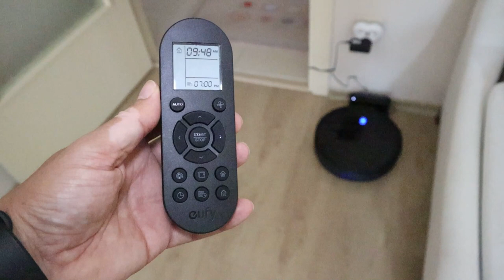Robot süpürge ile 1 yıl | Uzun Kullanım Deneyimi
Robot süpürge ile yaşadığım 1 yıllık deneyimi bu videoda sizlere aktarıyorum. Bu video aynı zamanda Uzun Kullanım Deneyimi de içeriyor. Videoda anlattığı robot süpürge Anker Eufy Robovac 11S idi. Bu modelin kablosuz ağlara bağlanma ya da haritala özellikleri bulunmuyor. Belli bir algoritma çerçevesinde odayı temizliyor. Uzaktan kumandası sayesinde zamanlamalı temizlik yapabilen robot süpürge halı ya da zemindeki yüzeysel kirlerin (saç, kıl, tüy ve kırıntı gibi) tamamını temizleyebiliyor.